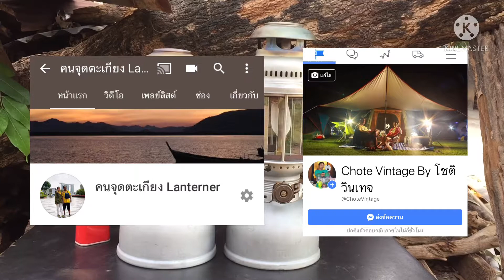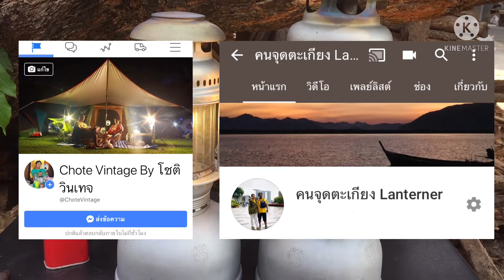จุดตะเกียง Petromax swiss army 250 HK vs 500 HK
อธิบายวิธีจุดตะเกียง Pepromax swiss army @Lanterner